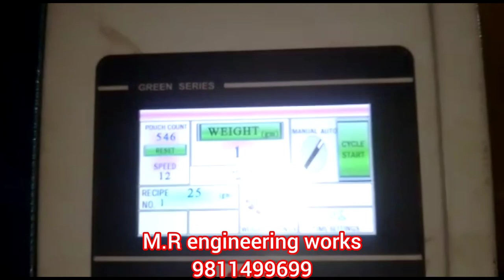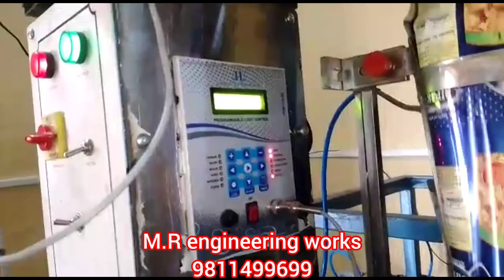कुरकुरे बनाने की पूरी मशीन | Kurkure plant | Kurkure busines| kurkure packing machine 9811499699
Kurkure banane ka pura set up

moisture mixer.      Rs 45,000/-
kurkure extruder.   Rs 2,90,000/-
fryer machine.       Rs 1,90,000/-
dryer machine.      Rs 45,000/-
Coating pan.          Rs 65,000/-
packing machine.  Rs 1,90,000/-
Compressor.          Rs. 35,000/-
Nitrogen machine Rs 55,000/-

M.R ENGINEERING WORKS
C 63 SECTOR 10 Noida Uttar Pradesh
(201301)